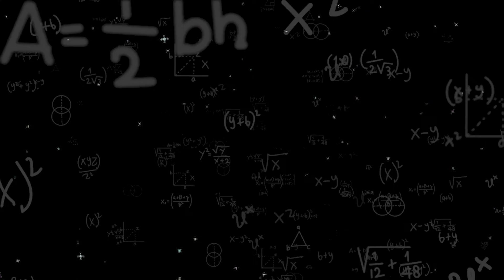Terraria's Shimmer in a nutshell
the first time i saw it, i jumped and didnt realize the horror that would be upon my eyes